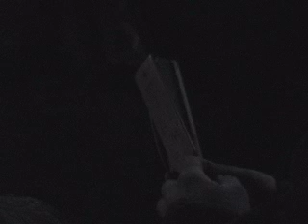Turkey Hunting with Jacob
Youth Turkey Hunt with Jacob. Watch Jacob take the first Jake Turkey that ever face downed the Big Boss
Decoy. This Big Jake thought he could challenge the Biggest Turkey Decoy in the World. The Big Boss Decoy had a shock. By the Way this JAKE was no baby. He weighted in the 20+ range. Text book Turkey Hunting action.